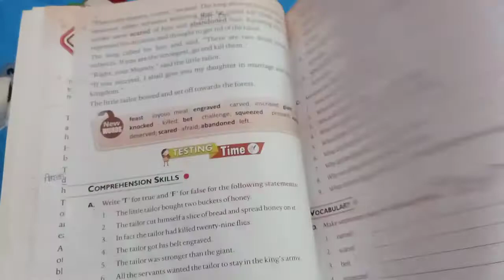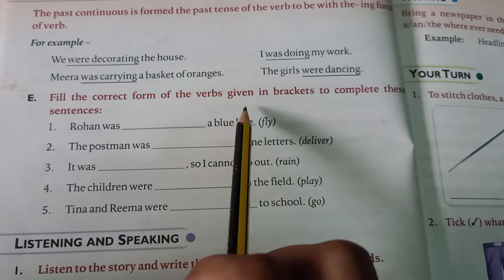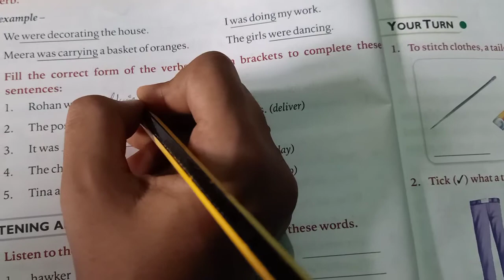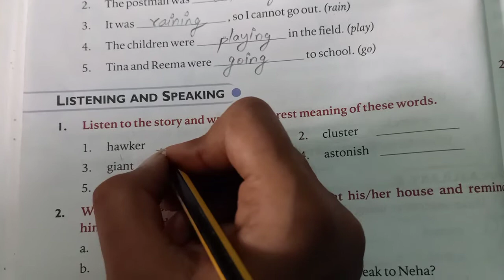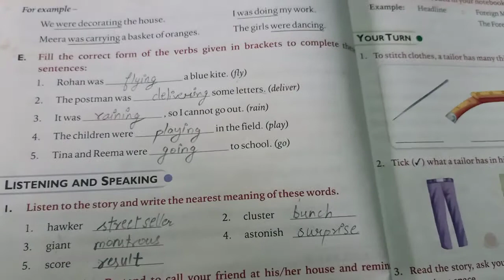Class 5th Subejct English Reader Chapter 7